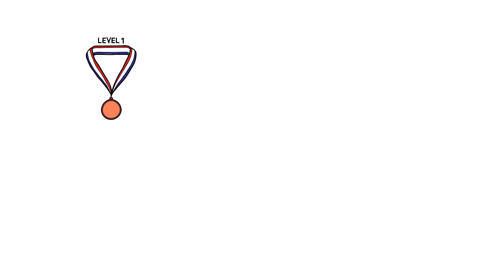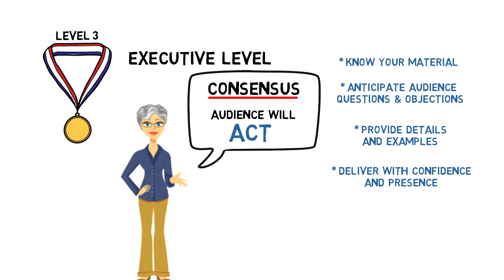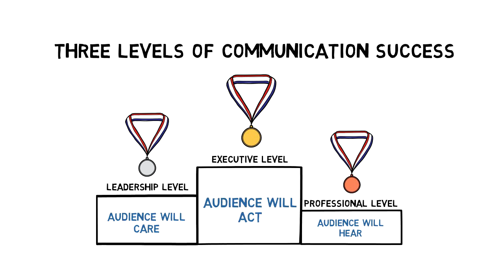The Three Levels of Communication Success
Clear, persuasive communication skills are a source of competitive advantage in the workplace. The people who can get make their point clearly, get to the point quickly, and make a persuasive case will get noticed and be in demand. Period.

But not everyone communicates at the same level of skill. Some have natural comfort or skill, some don’t, and some are just starting out on their journey of skill development. So how should you think about skill progression? We can’t just snap our fingers and automatically be at the top skill level. It is a process, and takes time.

Let’s make this super simple. My colleagues and I think about communication skill progression on three levels:

Professional Level communication is about being clear. When you prepare well, eliminate the fluff and the distractions, and make it easy for your audience to hear your message, you have hit the first threshold. Professional Level communication is primarily about clarity.

Leadership Level communication goes beyond clarity. In addition, you are able to connect your audience to your message/point/recommendation. It is more than just clear. You are able to make your audience care about your topic, and connect it to their needs and interests.

Executive Level communication goes beyond clarity and audience connection. You are also able to make it compelling. You do more than just connect. You compel people to act by clearly demonstrating the value. You are able to consistently persuade a response.

Oversimplified? Perhaps. But there is great power in simplicity. So as you pursue your own skill development, think first about clarity. Then think about finding ways to connect and make your audience care. And then think about finding ways to make your message compelling and get your audience to act.